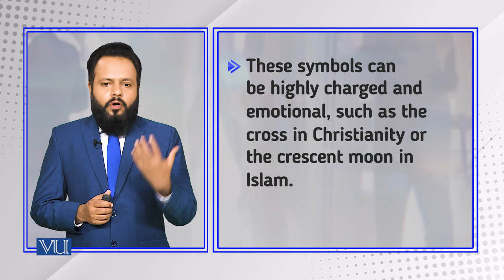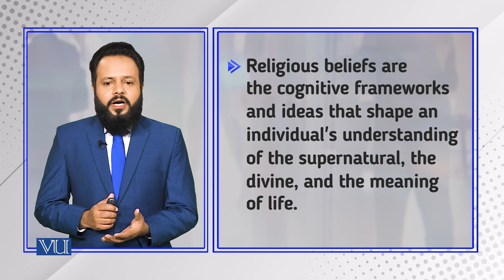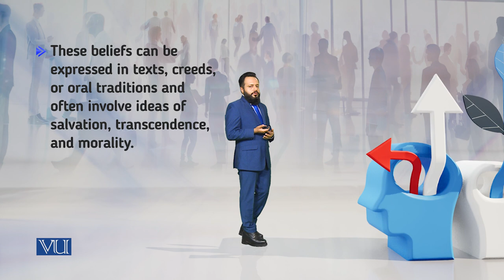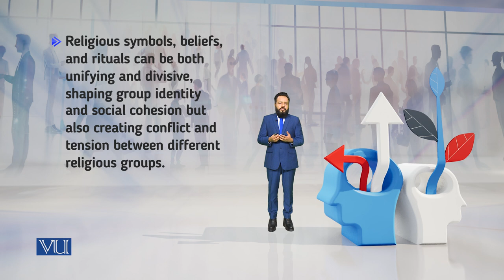Defining Religion: Religious Symbols, Belief & Rituals | Introduction to Sociology | SOC101_Topic169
Topic169: Defining Religion - Religious Symbols, Beliefs & Rituals,
By Dr. Imran Sabir